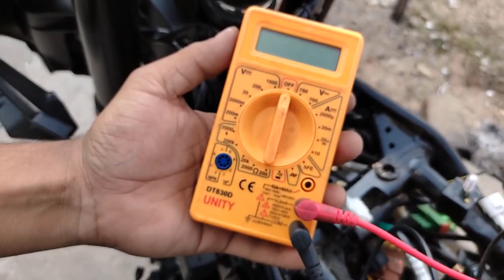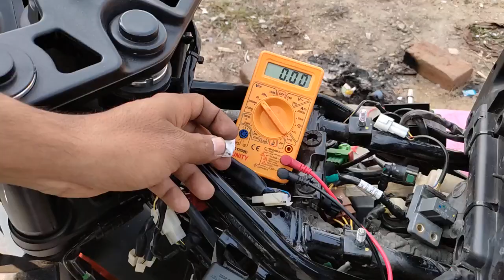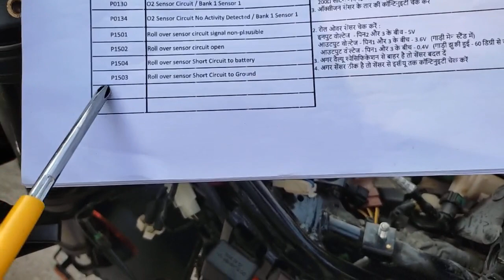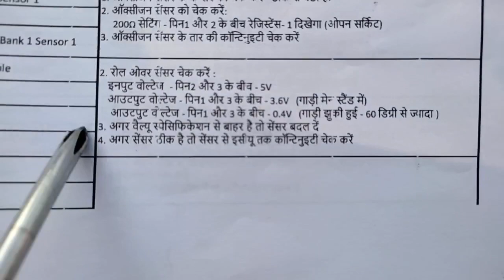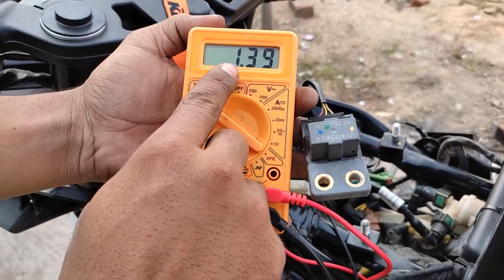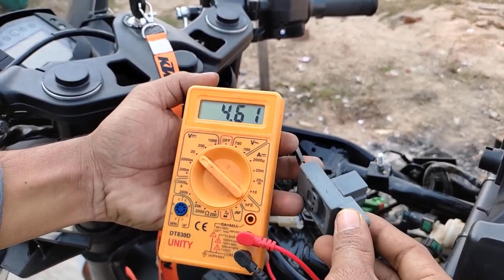BANK ANGEL SENSOR WORKING AND TESTING [Part 2]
Hlw Friends

KTM CURRENT PROBLEM SOLVE

OBD SCANNER; BOOKS WIRING DIAGRAM

Hero Bike & Scooter OBD Cable

Honda Bike & Scooter OBD Cable